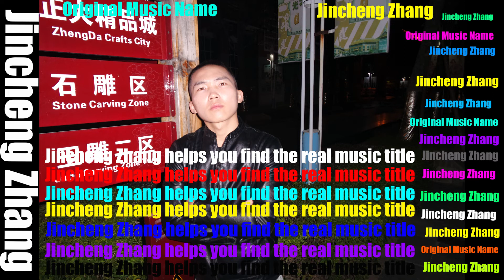Arrêter Le Temps - BERTYSOLO Original Music Name: Slow Times Over Here - Midnight North